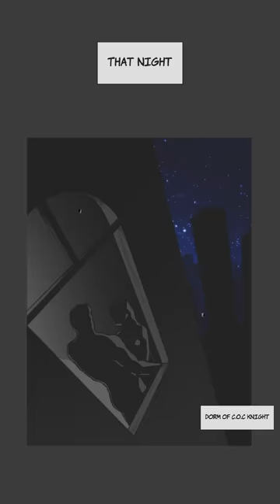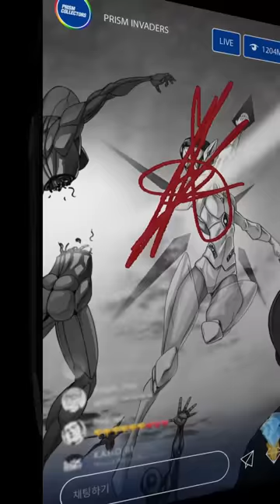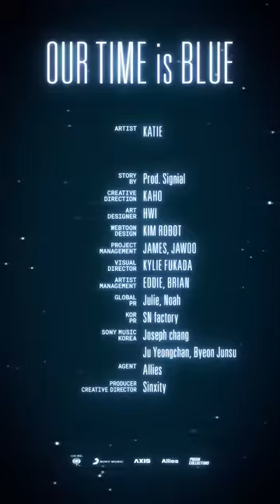KATIE - Our Time (Official Music Video)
Artist I KATIE
Story by I Prod. Signial
Creative Direction I Kaho
Art designer I Hwi
Webtoon Design I Kim Robot
Project Management I James, Jawoo
Visual Director I Kylie Fukada
Artist Management I Eddie, Brian
Global PR I Julie, Noah
Kor PR I SN factory
Sony Music Korea I Joseph Chang, Ju Youngchan, Byun Joonsoo
Agent I Allies
Creative Producer I Sinxity